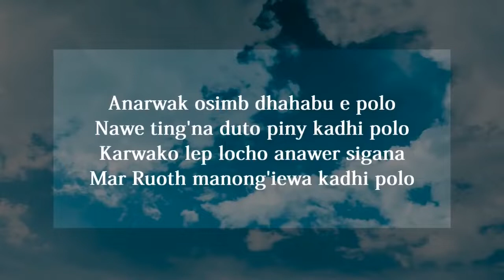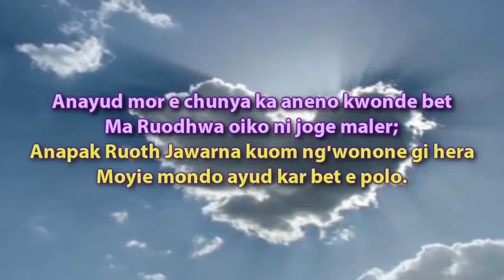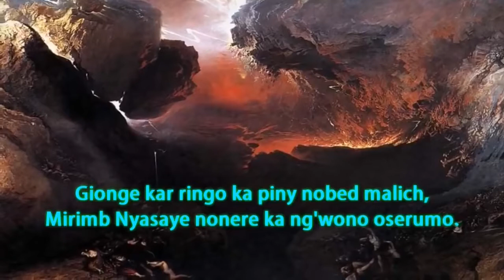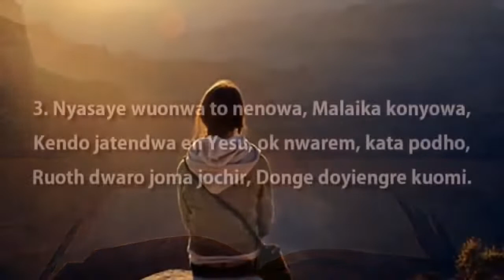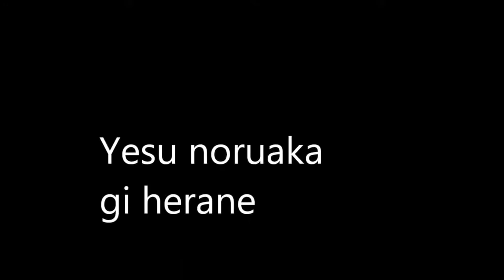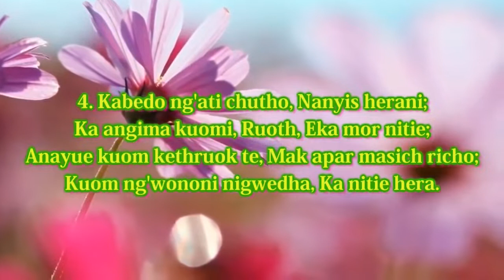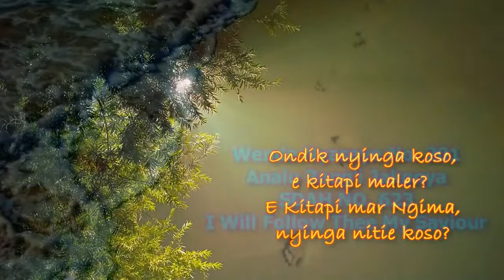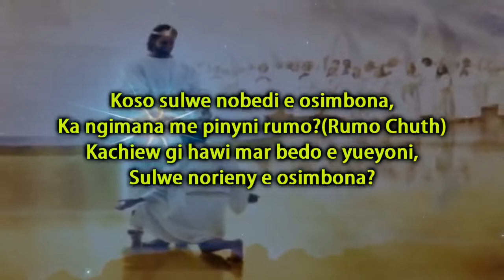Best SDA Nyar Gendia Mix 8